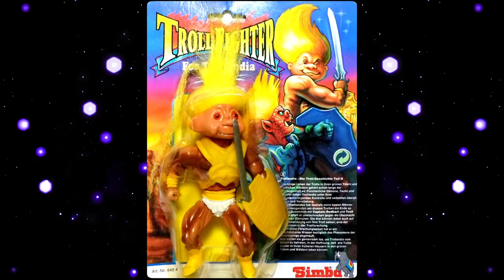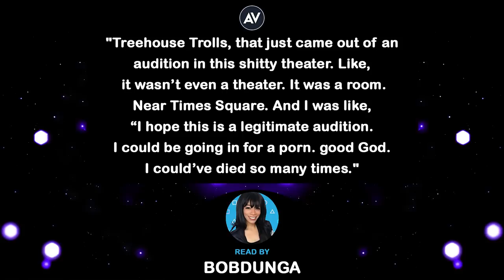Cursed TROLLS Cartoons Before Dreamworks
Bootleg TROLL Movies and Cartoons . I'm Pan-Pizza driver of Rebeltaxi

0:00 Intro
1:47 TreeHouse Trolls
5:57 Magic Trolls and the Troll Warriors
9:25 Super Trolls
11:21 Trollies
15:47 Stone Protectors
17:16 AD
18:17 Trollz